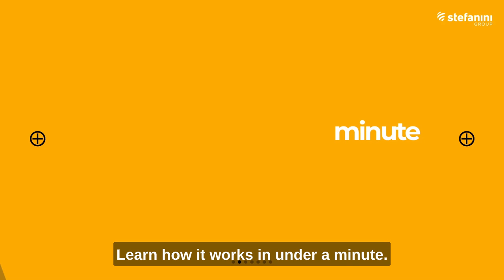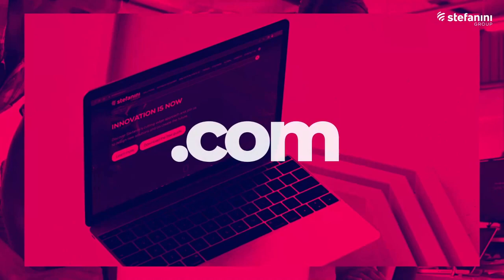Modern Enterprise Services In a Minute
Stefanini Enterprise Services can provide everything your modern business needs; from cloud enablement to enterprise security. Learn how our solutions could streamline your work process in under a minute! Watch our video!